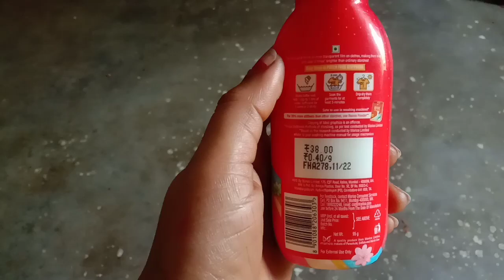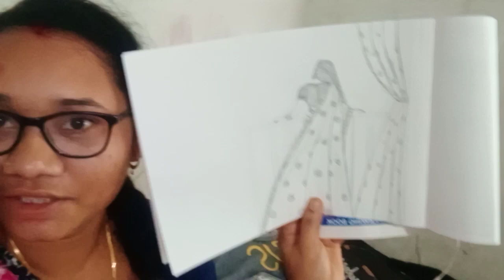ମୋର love marriage କି ?😁ଏମିତି comment ର ଲାଗି videoବନାବାର୍ କେ ଇଚ୍ଛା //mita sambalpuri vlog #